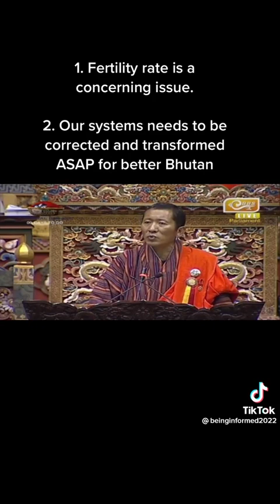Speech of H.E Lyonchen Dr. Lotay Tshering.